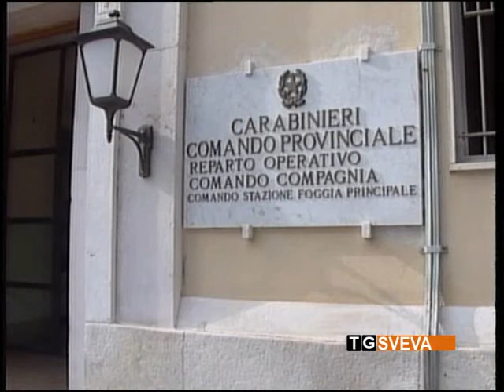Apricena | Agguato a colpi di fucile e kalashnikov: uccisi zio e nipote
Sarebbero state utilizzate tre armi e sparati oltre una ventina di colpi di arma da fuoco nell'agguato compiuto per uccidere, ieri sera, Antonio Petrella, 54 anni e Antonio Ferrelli, 40 anni, di Apricena, zio e nipote, conosciuti alle forze dell'ordine per vicende legate alla droga.